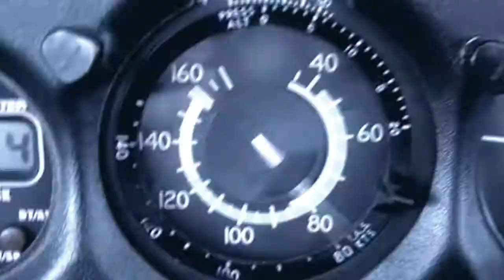VENI VIDI VJ - TCHERNOBOY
Réalisation : Alban Delachenal

Production : Philippe Dupuy.

Merci à Arnaud Dessemontet, Vinz Muller, Christophe Carrerra, Nicolas Senjaric, Sara De Maio, Guillaume Dupuy, Gilles Stolz, et tous ceux qui nous ont aidés de près comme de loin.